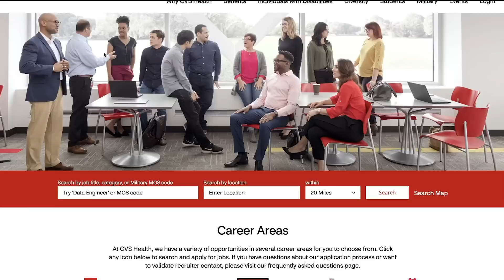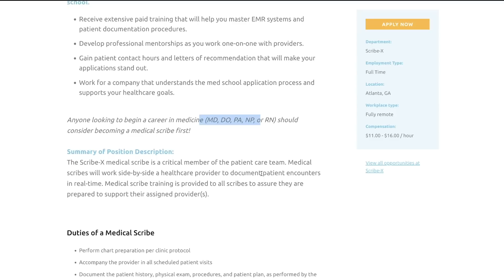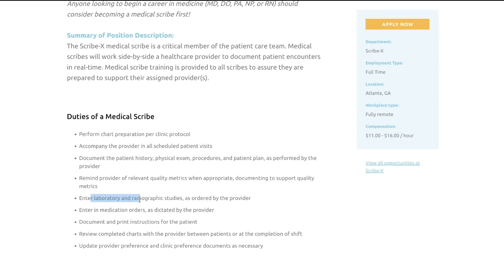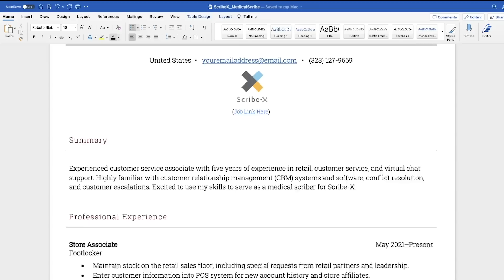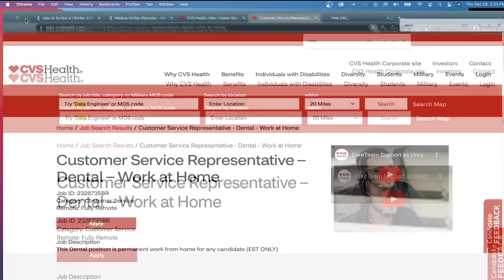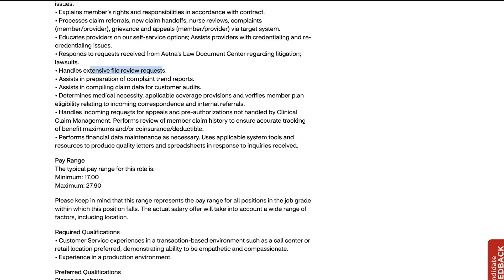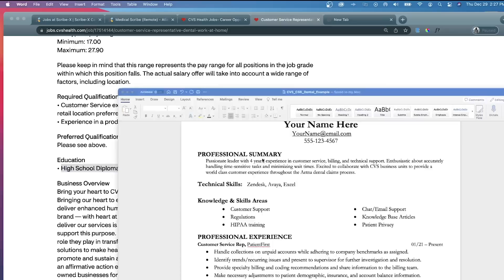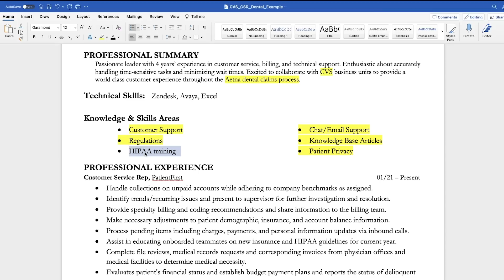DATA ENTRY WORK FROM HOME JOBS 2023 | VIRTUAL JOBS| CVS & Scribe-X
👩🏽‍💻[GRAB THE RESUME TEMPLATES HERE:] 🧑🏼‍💻

WORK FROM HOME JOBS | NO PHONES | VIRTUAL HIRING 2022 NOW | GAMING WFH
REMOTE JOBS HIRING NOW | EASY WORK FROM HOME NO PHONES | HIGH PAYING

SOME OF THE ABOVE LINKS ARE FOR JOBS THAT ARE HIRING NOW AND REQUIRE LITTLE TO NO EXPERIENCE IN IT, TECH, CUSTOMER SERVICE, BUSINESS AND MORE. MANY WILL TRAIN YOU!

WORK FROM HOME JOBS 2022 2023 -  FULL TIME PART-TIME ALWAYS HIRING   | EASY VIRTUAL